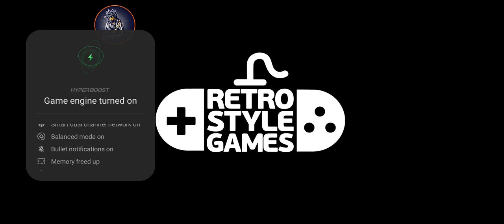LAST PIRATE SURVIVAL ISLAND ADVENTURE NEW GUNGEL SARWIV NOW SHIP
Super active GAMERZ channel 👈
(Deepak Singh viii)🔥🔥😎